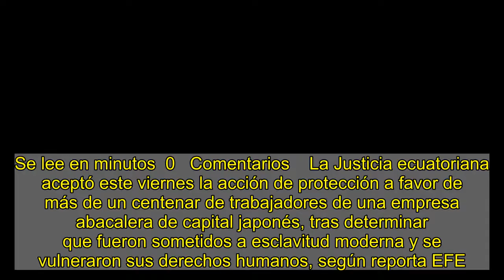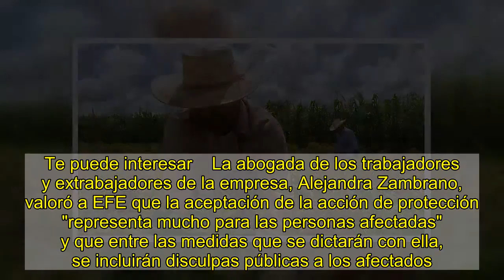Un juez de Ecuador acepta una acción de protección por un caso de esclavitud moderna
Se lee en minutos  0   Comentarios    La Justicia ecuatoriana aceptó este viernes la acción de protección a favor de más de un centenar de trabajadores de una empresa abacalera de capital japonés, tras determinar que fueron sometidos a esclavitud moderna y se vulneraron sus derechos humanos, según reporta EFE.   El juez constitucional de la ciudad de Santo Domingo, Carlos Vera, aceptó la acción solicitada por los demandantes y reconoció "la existencia de servidumbre de la gleba", una forma contemporánea de esclavitud moderna, además de la violación de derechos como su libertad, a la igualdad y no discriminación, o vivir una vida digna, reza en un comunicado emitido por el colectivo Furukawa Nunca Más.    La activista de la organización AfroComunicaciones, que integra el colectivo de los afectados, Jacqueline Gallegos, detalló a EFE que hubo "vulneración sistemática de derechos y que el Estado, por omisión, ha permitido que la empresa lo haga".   "Como el 70% de estos trabajadores son afrodescendientes, creemos que es un hito importante para seguir reconociendo estas estructuras coloniales racistas, que también han vulnerado los derechos a hombres y mujeres en Ecuador", añadió.   La resolución judicial se produjo tras una tercera audiencia en la que 123 trabajadores afectados solicitaron la acción de protección.   En 2018, los trabajadores de la empresa abacalera denunciaron que la firma Furukawa Plantaciones C.A. del Ecuador, de origen japonés, presuntamente "mantenía desde hace más de cinco décadas a cientos de familias en condiciones de esclavitud moderna".   El pasado 29 de diciembre se instaló por primera vez la audiencia pública que, quedó suspendida por "dificultades logísticas" en medio del estado de excepción declarado por la pandemia.   Posteriormente, el 6 de enero se reanudó la diligencia en la que la defensa de la empresa Furukawa contestó a la demanda y presentó sus testigos y pruebas documentales, tras lo cual fue suspendida en segunda ocasión.   Te puede interesar    La abogada de los trabajadores y extrabajadores de la empresa, Alejandra Zambrano, valoró a EFE que la aceptación de la acción de protección "representa mucho para las personas afectadas" y que entre las medidas que se dictarán con ella, se incluirán disculpas públicas a los afectados.    "El solo hecho de esa disculpa pública va a contribuir sobremanera para que ellos puedan construir nuevos proyectos de vida, esta vez desde la dignidad humana", añadió.